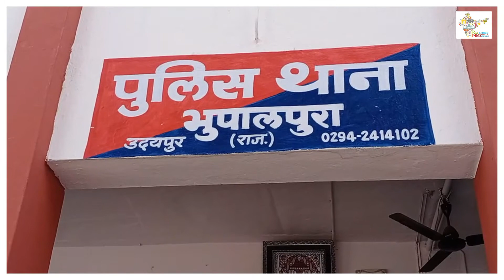पुलिस भर्ती परीक्षा अजब गजब नकलची सिर मुंडवाकर विग पहन कान में ब्लू टूथ नक़ल में लगाई अकल तो पकड़ा गया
udaipur city
rajshree news
उदयपुर में पुलिस भर्ती परीक्षा में आरोपी सोनू जाट सौरभ खोखर  परीक्षा दे रहा था। ारपोई द्वारा सिर मुंडवाकर उसपर विग लगा दी गई। और उसमे डिवाइस लगा था तो  कान में ब्लू टूथ।   पहुंची पुलिस ने एग्जाम रूम  आरोपी को धार दबोचा ,अब पुलिस पुर्र मामले के खुलासे में जुटी हुई हैं।